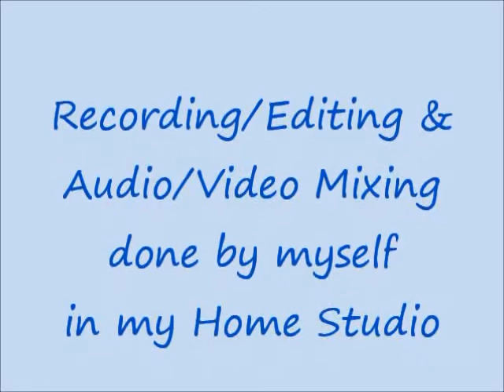Chhu Kar Mere Man Ko On Harmonica By Ravindra Goel, Lucknow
The song is from the Film: Yaarana, released in 1981. Sung by Kishore Kumar and Composed by Rajesh Roshan.